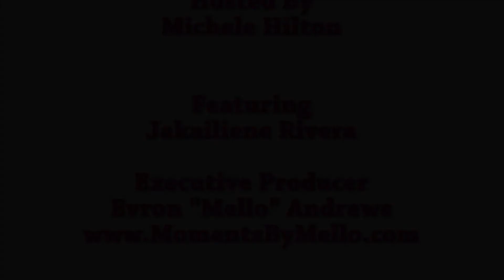Pink Cup Project Season 2 Episode 7 Pt 2- Jakailene Rivera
Pink Cup Project host Michele Hilton interviews Model Jakailene Rivera. Part 2 of 2 part episode.